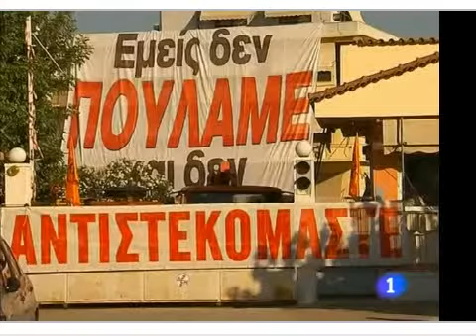Grecia: La zona Euro decide medidas de apoyo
Los países miembros de la zona Euro deciden medidas de apoyo económico por un total de 12 mil millones de dólares a Grecia. La cumbre de los países miembros no ha producido demasiadas señales alentadoras, mientras que en el país helénico mañana el Congreso se apresta a decidir si da su apoyo al primer ministro Giorgios Papandreu.
También, el parlamento griego se apresta a votar una serie de medidas, exigidas por los organismos multilaterales de crédito, que suponen serios ajustes en lo que hace a nivel de salarios, empleo y seguridad social.
Mientras tanto, las protestas siguen en las calles.